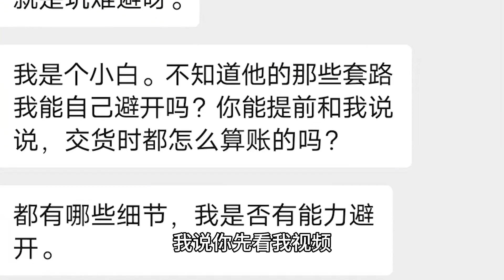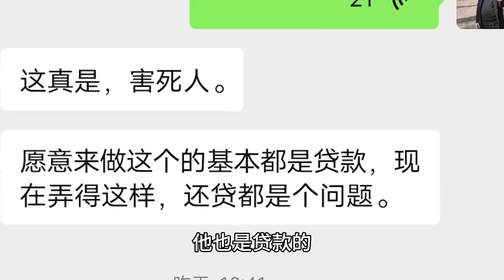新型“高科技庞氏”骗局，15人7天被骗110万，骗术隐蔽，大家注意